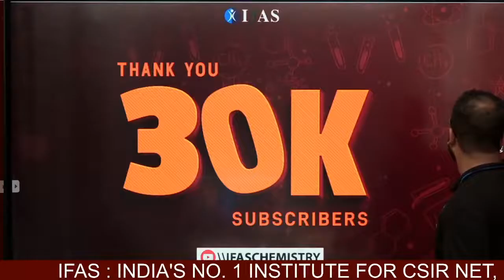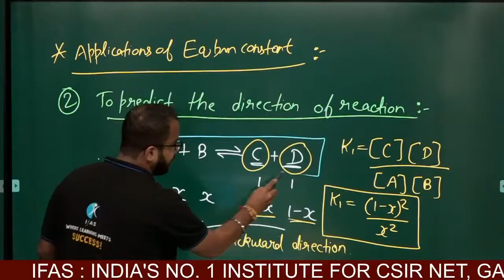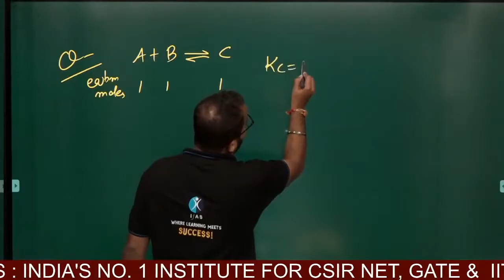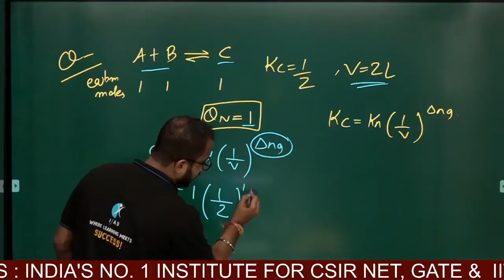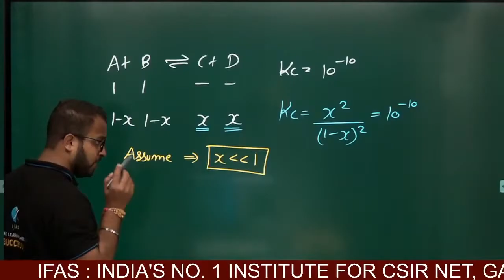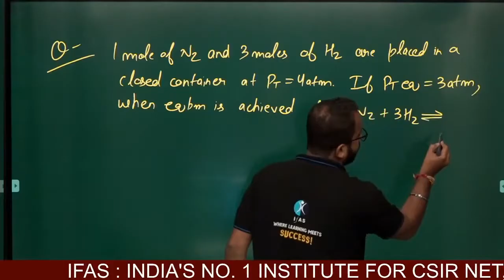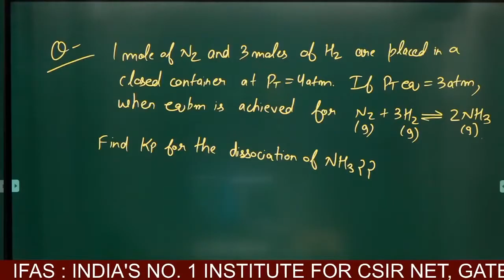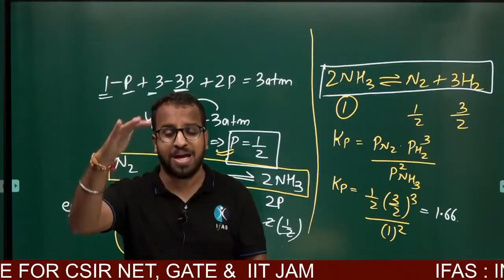Chemical Equilibrium | Physical Chemistry for IIT JAM 2022, BHU, DU, NET Entrance exams L-5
IFAS: India's No. 1 Institute for IIT JAM, CSIR NET, GATE, BARC OCES & TIFR Exam. Crack IIT JAM Chemistry (MSc entrance, TIFR, DU, BHU, JNU & CUCET) with Best Online & Classroom Coaching at IFAS by India's Best Educators
Points covered in this lecture:

📞 Call IFAS for detail Information: 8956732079/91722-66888

iit jam chemistry,
chemical equilibrium,
chemical equilibrium chemistry,
chemical equilibrium for iit jam,
concept of chemical equilibrium,
chemical equilibrium iit jam pyq ,
basic concept of chemical equilibrium,
question of chemical equilibrium,
chemical equilibrium questions,
chemical equilibrium iit jam questions,
question practice on chemical equilibrium,
iit jam chemistry questions practice,
iit jam chemistry practice questions,
iit jam chemistry free online coaching,
best online coaching for iit jam chemistry,
iit jam online classes chemistry,
iit jam chemistry coaching classes,
iit jam 2022,
iit jam 2022 preparation,